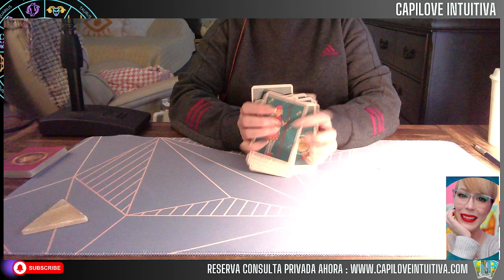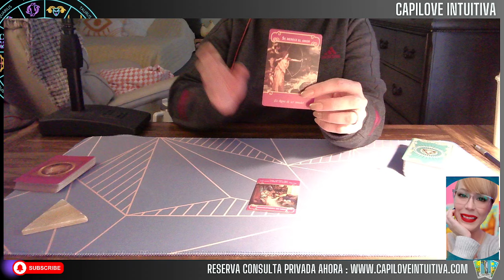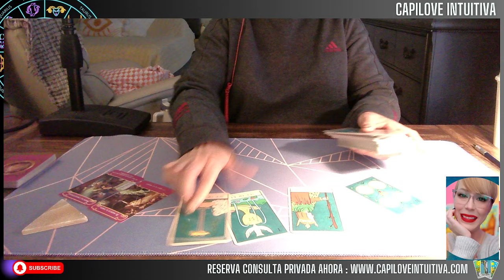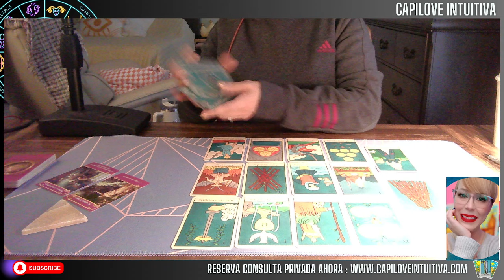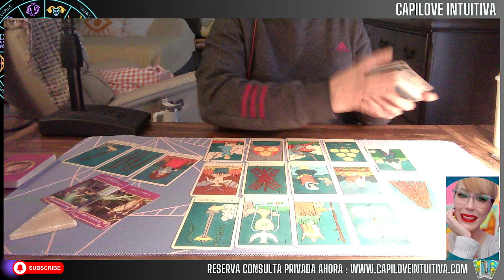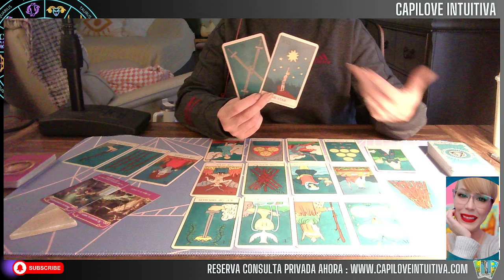ACUARIO ♒ ¡TU MOMENTO DE LIBERACIÓN Y CLARIDAD! LO QUE DEBES SABER 🌟